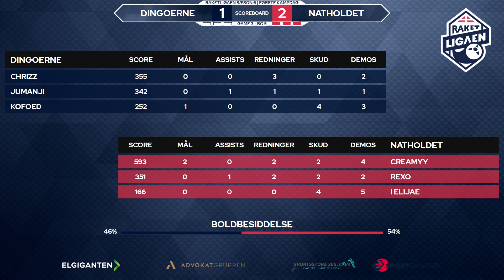DINGOERNE vs. NATHOLDET | SÆSON 6 | FØRSTE KAMPDAG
DINGOERNE 0 - 3 NATHOLDET

RaketLigaen Sæson 6
Division: 1
Dato: 01/09/24

DINGOERNE roster:
Kofoed
Jumanji
ChrizZ

NATHOLDET roster:
Creamyy
Rexo
Elias

00:00 Optakt
05:35 Første kamp
14:10 Anden kamp
21:45 Tredje kamp
29:40 Nedtakt
31:25 Interview - Rexo